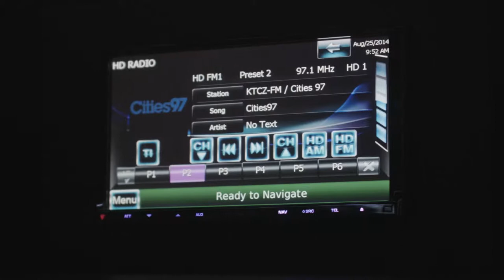Renee's Royal Valet - Limos, Coaches & Trolleys Wedding Video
Renee’s Royal Valet – Limos, Coaches, & Trolleys has been providing award winning wedding transportation to thousands of couples throughout the years.  As the preferred wedding transportation specialist since 1992, we offer impeccable service, unmatched attention to detail and take pride in complete satisfaction for your peace of mind.  Renee’s continues to exceed our clients expectations by providing a care-free wedding day that we are excited to be a part of.

Our chauffeurs are courteous, well groomed and professionally dressed in tuxedos.  Always reliable, our staff takes pride in the timeliness of our arrival and is privy to where they are going.  Renee’s employees some of the best chauffeurs in the Twin Cities who have met all safety standards and background checks required by the State of Minnesota.

Our fleet is designed with added amenities and quality is perfected throughout each custom built vehicle.  The result is an elegant modern design impressing even the most discerning clientele.  Renee’s is happy to offer a wealth of luxurious transportation options including Limos, Coaches, & Trolleys to accommodate and encompass any size group.  Color options including white, black & silver allow the bride and groom to color coordinate their dream wedding.  Our vehicles are always well maintained and the cleanliness of our fleet is what sets us apart.

Renee's Royal Valet continues to represent excellence in quality and service while leading the industry when it comes to all things bridal in Minnesota.